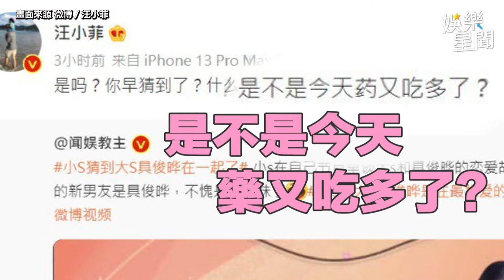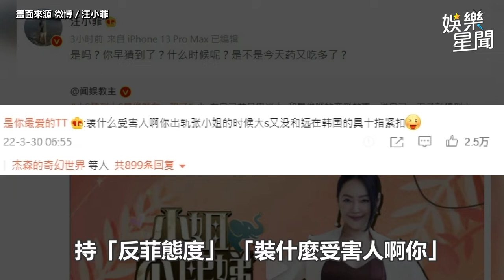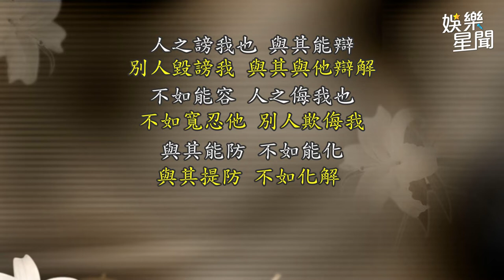汪小菲發文譙小S「藥吃多了？」 張蘭嗆「小台獨」直播秒被封｜娛樂星聞